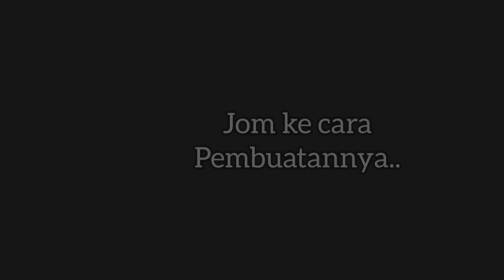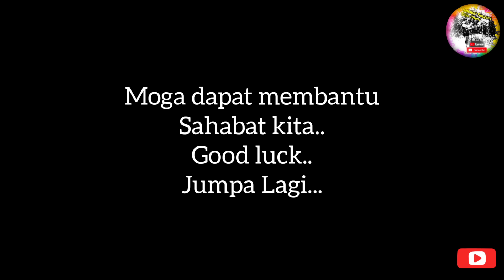Kantau Diy Galah Cat_Pembuatan Tumang_Bahagian III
Tekan Loceng untuk video terbaru
dari Naz Channel